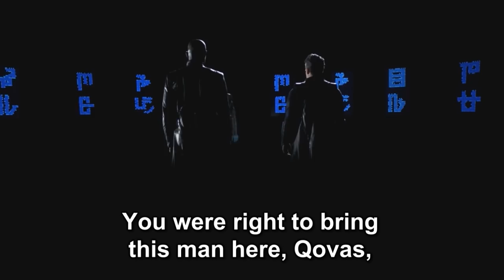Agents Of SHIELD Thanos Name Drop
Agents Of S.H.I.E.L.D. S5x20
After sneaking into the confederacy, Talbot/Graviton was introduced to the real threat Earth has to face.